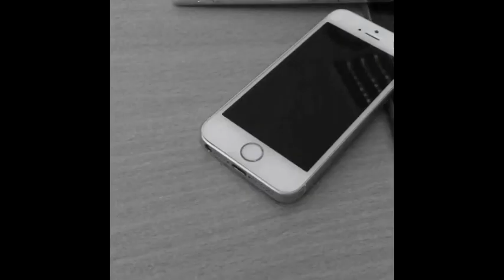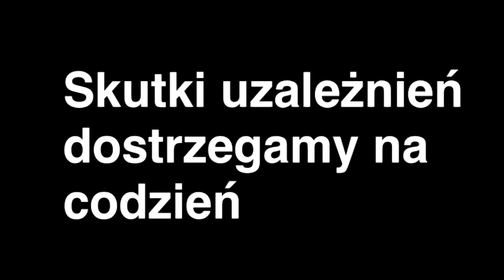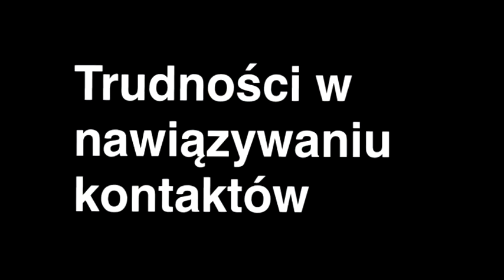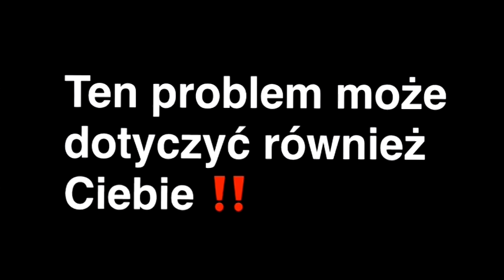Kampania społeczna #4 - projekt na lekcje wiedzy o społeczeństwie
I LO im. Seweryna Goszczyńskiego w Nowym Targu